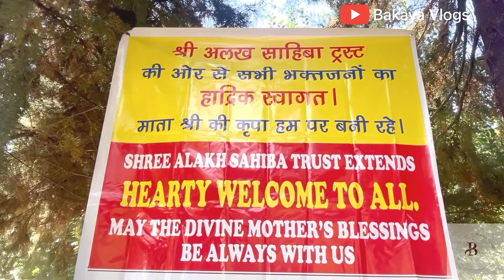Vlog 47|Roop Bhawani Mata Jayanti Srinagar 2023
🎥 made by ​⁠​⁠​⁠​⁠​⁠​⁠​⁠@bakayavlogs
Device 📱

Mic used , digitek wireless mic, check it out

Tripod used , Digitek DV tripod DTR 260 GT,check it out

Watch tulip garden Vlog

Watch Vaishno devi yatra Vlog

In the upcoming videos i'll upload more interesting videos.